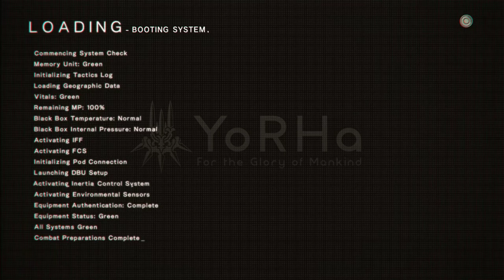NieR: Automata [4] Ending T // Meeting Sephiroth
The answer is yes. It does give a different ending.

I'm enjoying this game so far, but man, it is ugly. I think I'm going to have to watch some gameplay clips (I knew nothing about this game going in) to see if it's just my game looking bad. I also wish 2B had at least moderately interesting character design. Yay, another dress.

Anyway, it's pretty clear the robots are not just mindlessly talking, and I felt bad having to initiate combat with Sephiroth guy, even if it was a painfully easy boss battle.